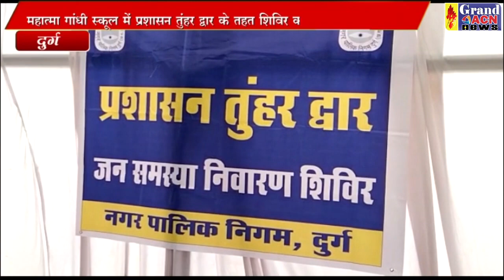महात्मा गांधी स्कूल में प्रशासन तुंहर द्वार के तहत शिविर का हुआ आयोजन naseem faruki